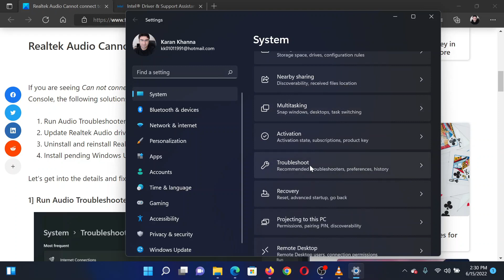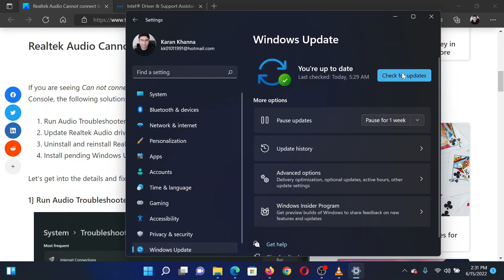Realtek Audio Cannot connect to RPC service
Many of us use Realtek Audio drivers and its console for audio management on our Windows 11/10 computers. We can adjust audio settings in Realtek Audio Console. Some users are reporting that they are unable to open Realtek Audio Console and see Can not connect to RPC service error. In the guide, we offer suggestions that will help you resolve the issue.

If you are seeing Can not connect to RPC service error while opening the Realtek Audio Console, the following solutions can help you fix the issue:

1] Run Audio Troubleshooter

2] Update Realtek Audio drivers

3] Uninstall and reinstall Realtek Audio drivers

4] Install pending Windows Updates

Timecodes:
0:00 Intro
0:25 Run the Playing Audio troubleshooter
0:55 Update Realtek Audio drivers
1:24 Update Windows to latest version